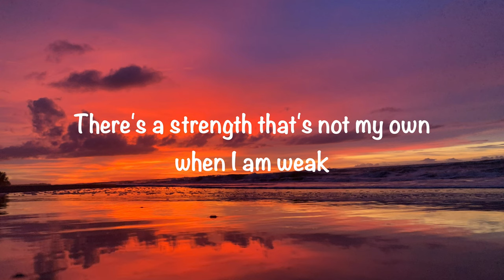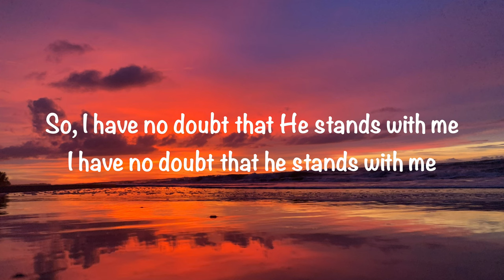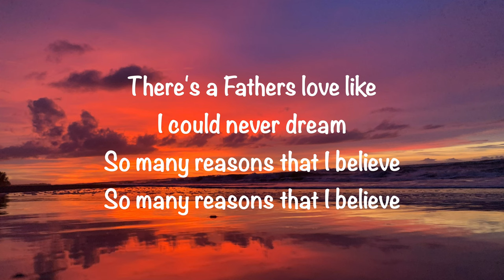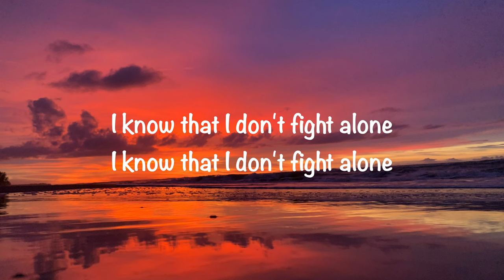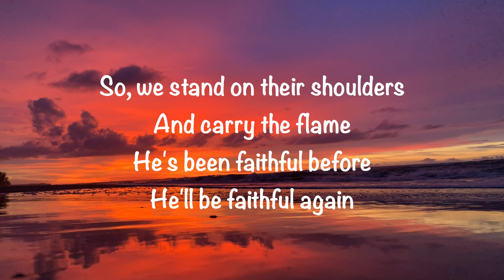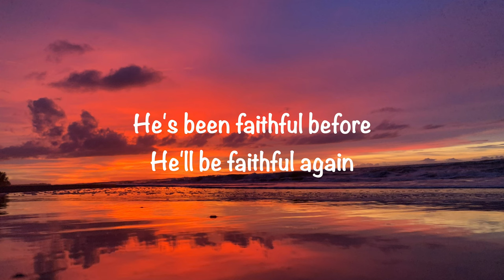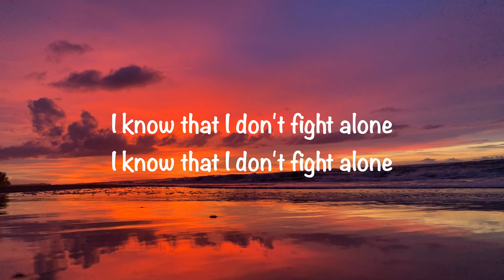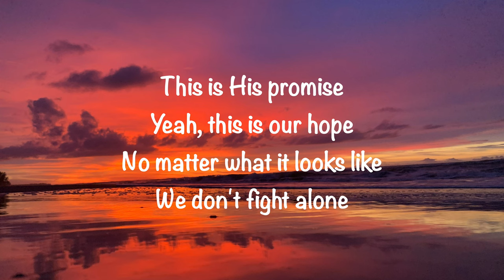Jon Reddick - Don't Fight Alone (with lyrics)(2023)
GaryMcDuffee This video is about “Don’t Fight Alone” by Jon Reddick. Video made by Gary McDuffee. Also, enjoy my wife’s blog @